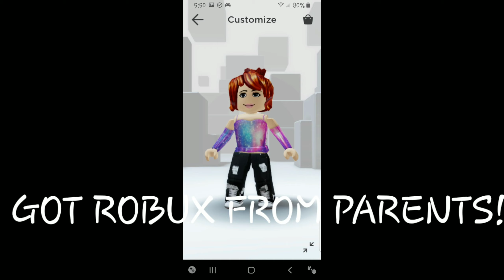Roblox outfits from me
Lol subsribe!